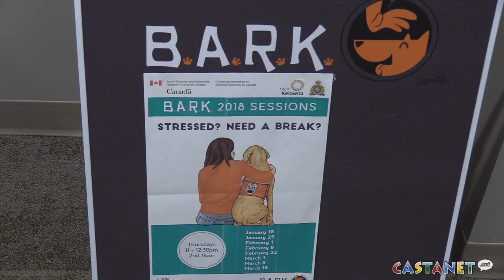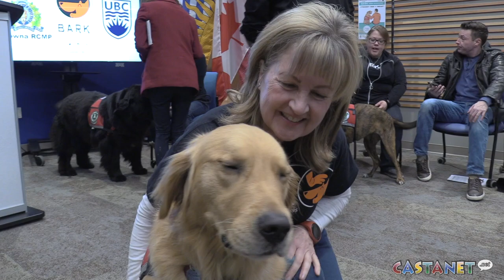Kelowna cops get ruff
The Kelowna RCMP had a special vist from some four legged friends